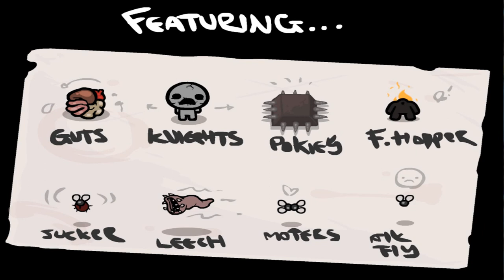Lets Play The Binding of Isaac # 8 - mitten im Geschehen [German/HD]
Lets Play The Binding of Isaac mit Justin von den 5trayd0gs